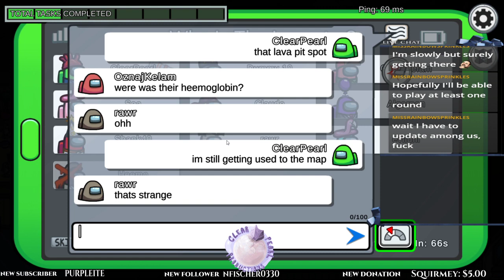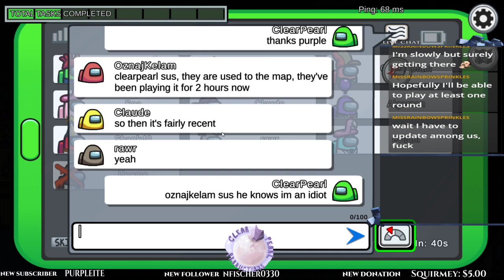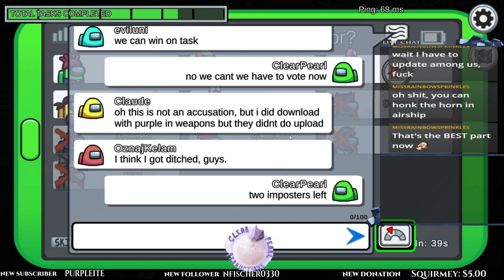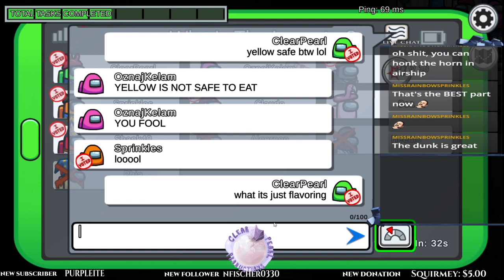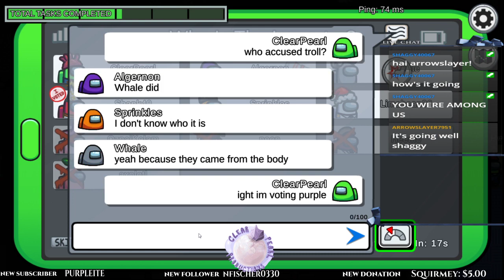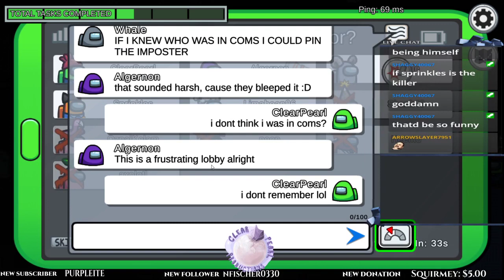Among Us - FULL STREAM - 6/16/21